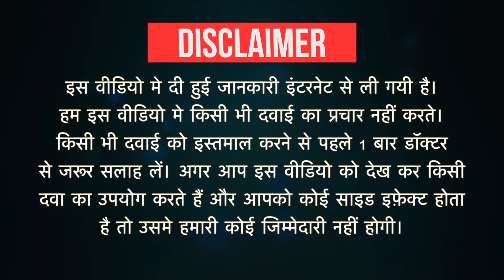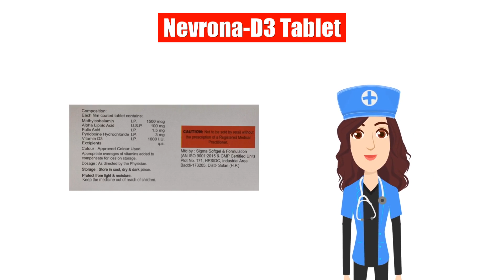Nevrona-D3 Tablet Uses in Hindi | Side Effects | Dose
Nevrona-D3 Tablet Uses in Hindi | Side Effects | Dosage